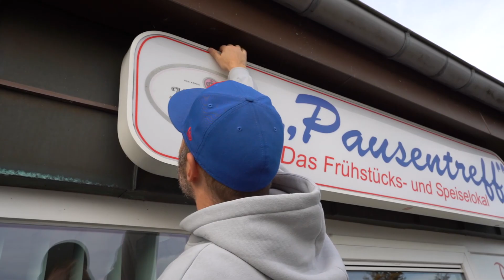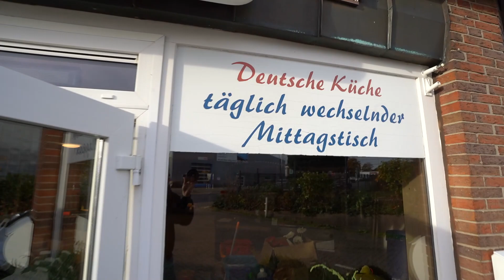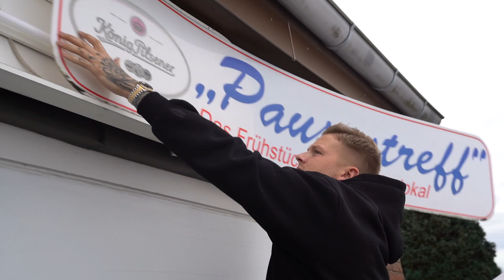Nur STRESS mit unserem neuen Imbiss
FAQ ­

                                    2006 Lorinser S500L
                                    2001 Carlsson S500L CK50S
                                    2002 MKB S500L S50S
                                    2001 Mercedes CL500
                                    1992 Mercedes W201 2,3L
                                    1983 Mercedes 200E W123
                                    1990  Volkswagen LT28D
                                    1995 Opel Calibra "Jonge"
                                    1984 Opel Manta Breitbau 3.0
                                    1975 Opel Ascona A Voyage 2.4
                                    1984 Opel (Lambo) Corsa A 1.6
                                    1986 Opel Corsa A TR 1.0 OHV

                                    1980 Simson S51
                                    1978 Honda Dax

Stadt:                         Hamburg